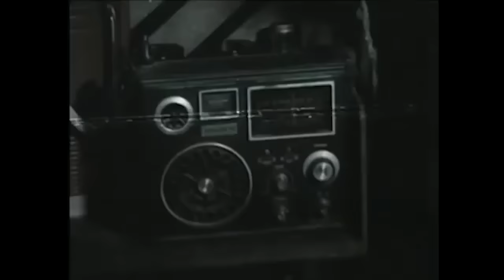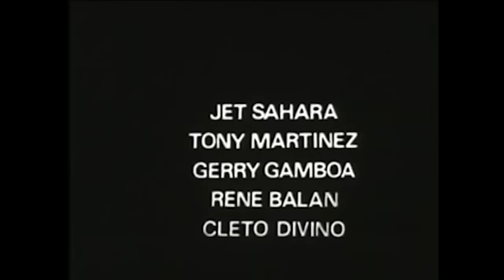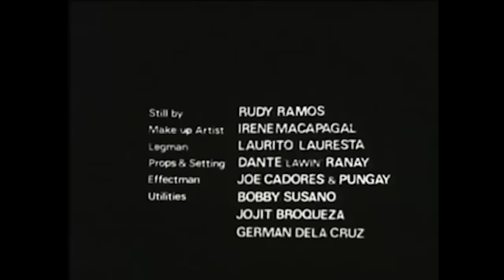ISLA GRANDE | Full Movie | Action w/ Jess Lapid Jr. & Kristel Romero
ISLA GRANDE is a 1986 action movie starring Jess Lapid, Jr. and co-starring Yusuf Salim, Bomber Moran, Val Iglesia, Amay Bisaya, Kristel Romero and George Estregan.